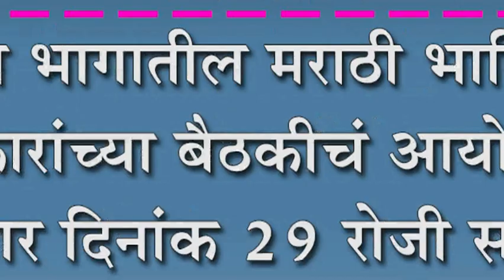सीमा भागातील मराठी भाषिक पत्रकारांच्या बैठकीचं आयोजन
सीमा भागातील मराठी भाषिक पत्रकारांच्या बैठकीचं आयोजन : रविवार दिनांक २९ रोजी सकाळी १०.३० वाजता आयोजन